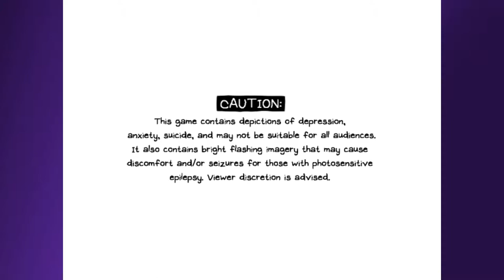Lets Play Omori ! - Sprout Mole Village - No Commentary - Part 6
I play Omori